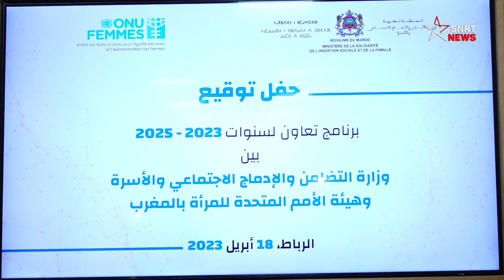شراكة بين وزارة التضامن والأمم المتحدة لدعم المساواة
وقعت وزارة التضامن والإدماج الاجتماعي والأسرة وهيئة الأمم المتحدة للمساواة بين الجنسين وتمكين المرأة (هيئة الأمم المتحدة للمرأة) بالمغرب يوم الثلاثاء 18 أبريل 2023، في مقر الوزارة. بالرباط برنامج شراكة للفترة الممتدة بين 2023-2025 يحمل اسم "تنسيق المساواة".
وتهدف هذه الاتفاقية إلى تتبع تنفيذ الالتزامات الحكومية لصالح المساواة بين الجنسين وتمكين المرأة؛ والتمكين الاقتصادي للمرأة، مع التركيز على إمكانات اقتصاد الرعاية كقطاع إنتاجي قادر على تعزيز اقتصاد دامج وتحويلي؛ ومكافحة العنف ضد النساء والفتيات، وتحديداً العنف في الأماكن العامة والعنف على الانترنيت؛ وسياسة أسرية تسعى الى إشراك الرجال في الرعاية والمسؤوليات المنزلية.

يرجى الاشتراك..